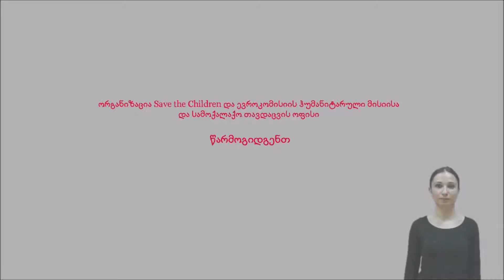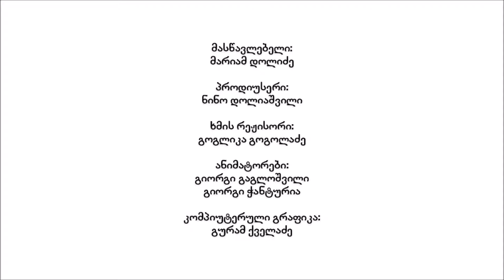ვიდეო-გაკვეთილი - მიწისძვრა (ჟესტების ენა)